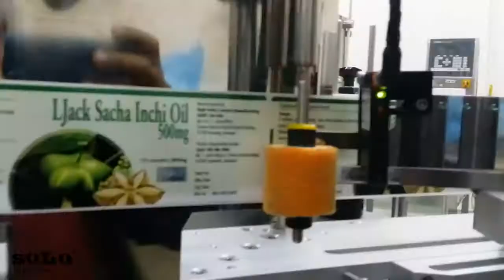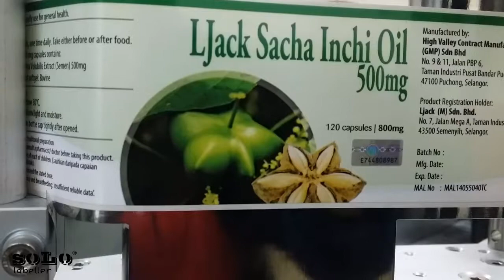Vertical Pneumatic Wrap Around Labelling Machine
We are Solo Labeller Technology Sdn Bhd, Providing Labeling Machine for your products. We stand here with our machines to assist you in your labeling products even with different Size and Shape Products. Here we showed you an appropriate machine for your product. We showed above how the label machine used on a single product.

CLASS : STANDARD LABELLING MACHINE

MACHINE SPECIFICATION:
I)Power Source: AB230/50Hz/13A
II)Dispensing Speed: 18M/Min
III)Wrap-Around Labelling : 40-60pcs/min (Dia.60 between product distance 300mm)
IV)Accuracy: +-1mm (depend on product shape consistency)
V)Label Size: Max Height 120mm x Length 207mm (can be set)
VI)Dimension: 1950(L) x 1000(W)X 1300(H) MM
VII)Machine Weight: Approx. 180kg
Note: For transparent labels application, special mark on the label is necessary

For more information about SOLO GROUP you can reach us by following information.